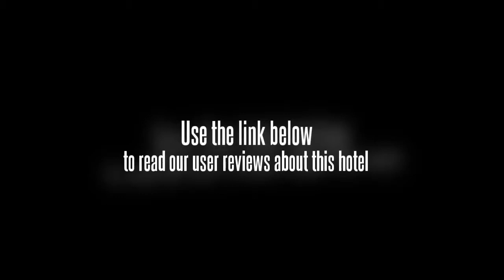Eastend Lakesong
Lakesong lies on Ammankari road nestled among the serene backwaters of Kumarakom, 95 kms from Kochi International airport and 159 kms from Trivandrum International airport.

An ideal retreat among the serene backwaters of Kumarakom.

Lakesong structures are built with the use of traditional craftsmanship to create a unique atmosphere of traditional spirit.

The lobby is large and well lit.

The resort caters to the likes of all taste buds. Indian, Kerala Specials, Continental, and Chinese cuisines are served. Master Chefs specialized in their fields are at your service to deliver tasty gourmet dishes.

The resort offers cottages and rooms done in colonial style. The rooms are well appointed with air conditioning, cable television, direct-dial telephone and Wi-Fi system.

10 minute walk to the nearest bus stop, 16 km to the nearest station (kottayam), 16 kms to city centre, 40 km to the nearest beach, 85 kms to the nearest airport (cochin).